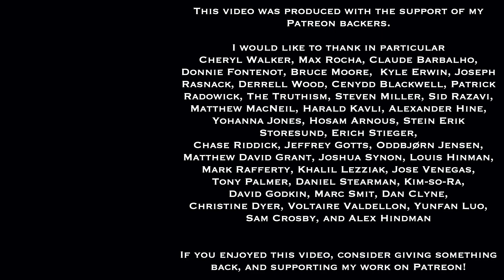Sadler's Stories 25 | Driving Home In A Winter Storm In Indiana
This is the twenty-fifth in a series of videos in which I engage in some storytelling about my own personal experiences, relationships, realizations, and life.  Sometimes these might connect with my profession as a philosopher, but often that won't be the case.

This story takes place on the roads of Northern Indiana, in the mid-2000s. After attending a conference at the Center for Ethics and Culture at Notre Dame University, I went out to my car to find the car and parking lot iced over from freezing rain.  What would normally have been a 90 minute drive back home to Roselawn Indiana took me over 4 hours, driving carefully in the dark, snow, sleet, and freezing rain on roads that were very slippery. Many cars, trucks, and semis were involved in accidents or went off the road along the path.  I did eventually make it home.